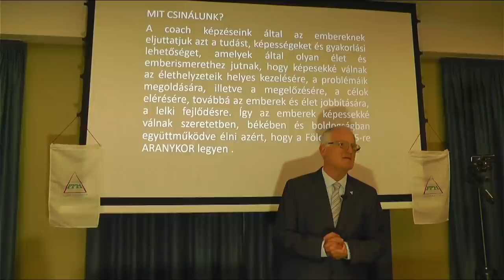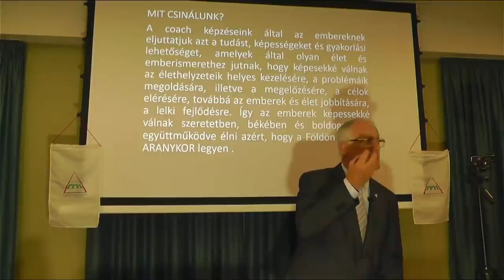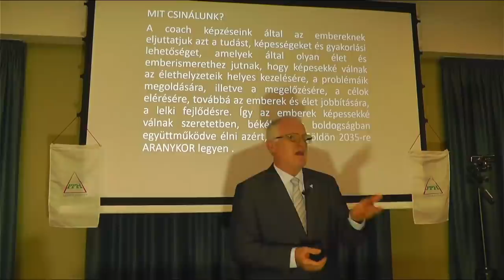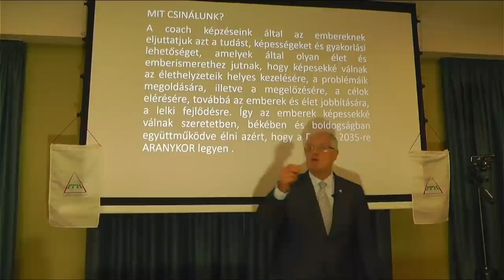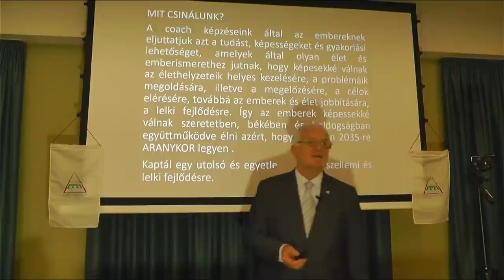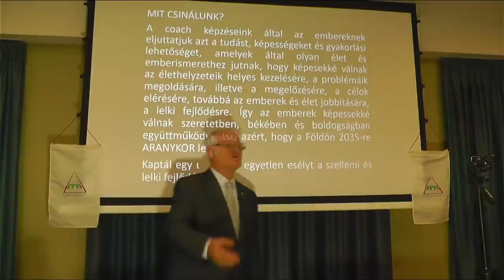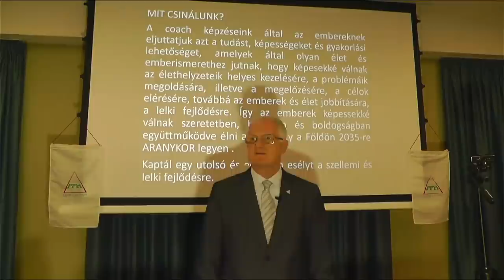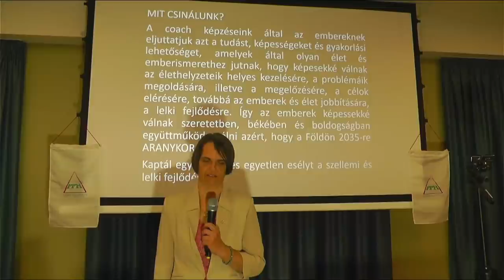2022 05 29 02 - HOGYAN KELL PÉNZT TEREMTENI - Szedlacsik Miklós ember és életjobbító mester-coach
HOGYAN KELL PÉNZT TEREMTENI. Szedlacsik Miklós mester-coach ingyenes előadása. A PPH - Nyílt Akadémia képzése. Tudás és képességek a lelki fejlődésért, a szabad, tudatos, boldog életért és az Aranykorért! Hozzáférhetsz a tudáshoz a weboldalunkon a következő linkre kattintva!